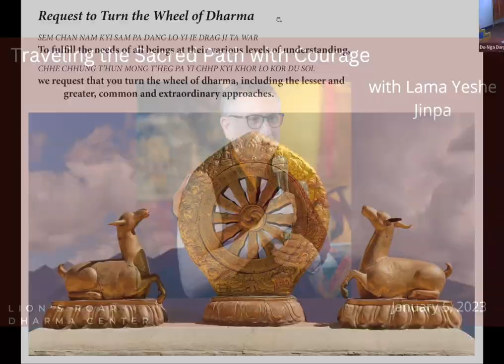Traveling the Sacred Path with Courage With Lama Yeshe Jinpa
0:00 - Meditation on Prajnaparamita
11:38 - Teaching on traveling the sacred path with courage

Lama Yeshe Jinpa discusses cultivating courage in the face of the challenges that inevitably arise as we travel along the path. What do we do in the face of especially overwhelming challenges?

In the spirit of transparency and trust, we spend time with ourselves in meditation and we reach out towards our sangha friends and our Teachers. Our willingness, openness, and commitment transform ordinary life into sacred life where gradually, we integrate all aspects of ourselves including the shadow, and the light.